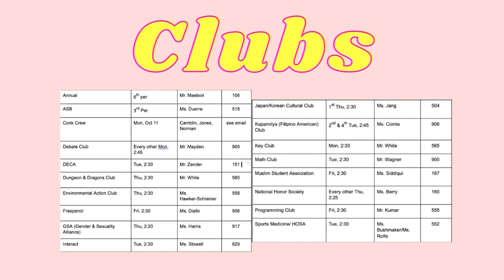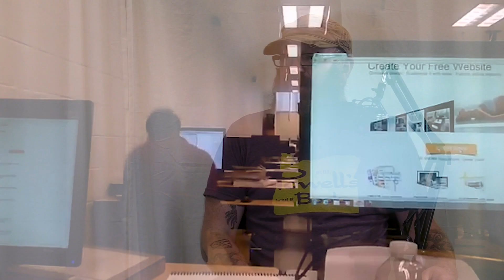CTV 10 07 2021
This week we are gearing up for Homecoming Spirit Week, Picture Retake day and a very special guest appearance from some of your favorite teachers. Have a great long weekend Conks~